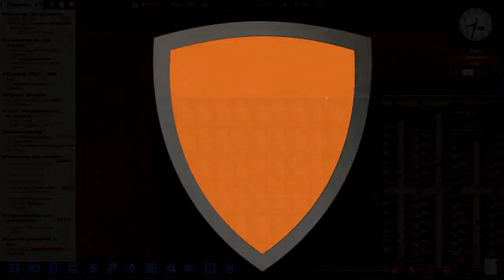Zoveel gevangenen en zo weinig geld! Prison Architect